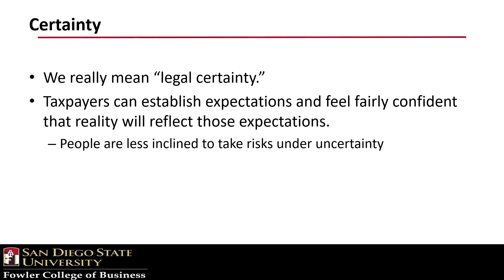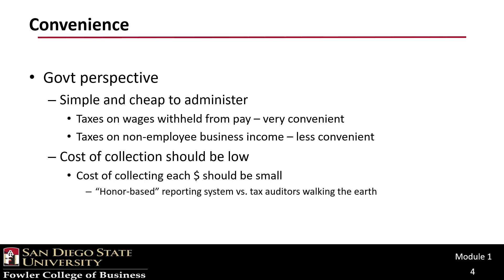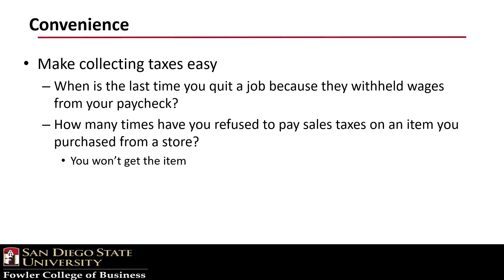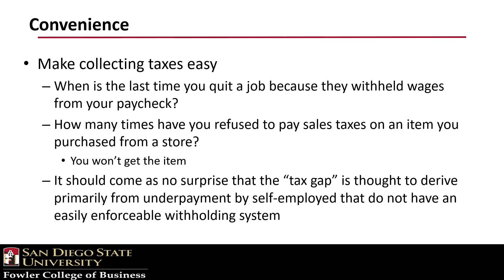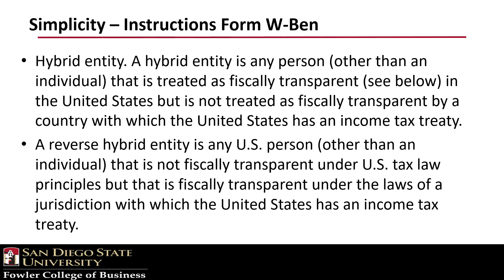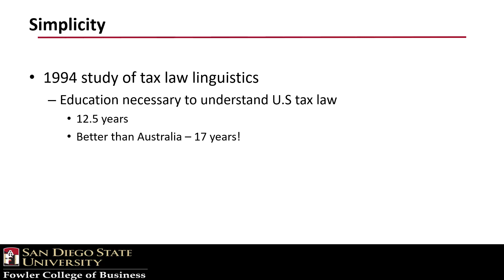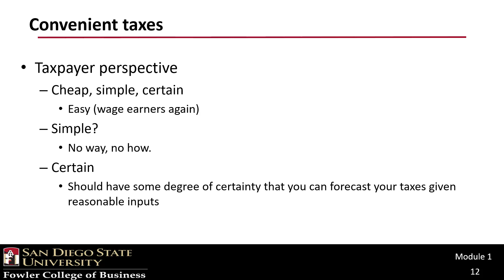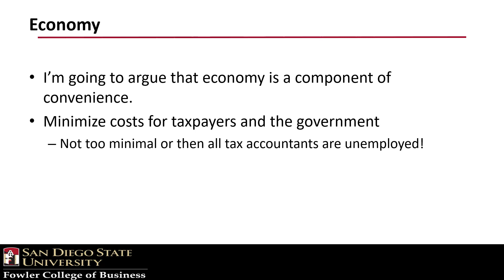ACCTG332 Video 1I Convenience Certainty Economy